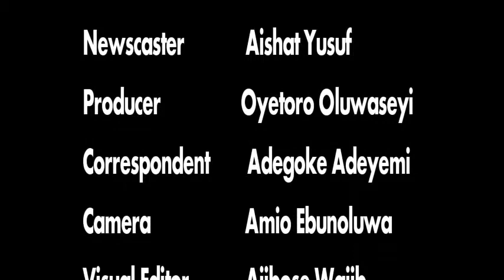VOA NEWS IN BRIEF